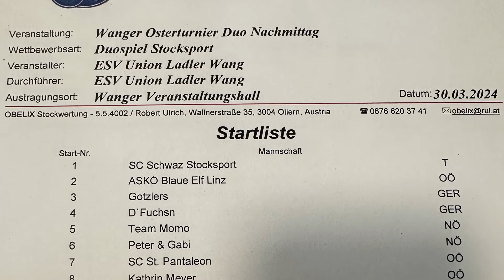Verena u. Michael Gotzler gegen Blaue Elf Linz Helmut Leitgab u. Christian Meixner Wanger Oster Duo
Wanger Osterturnier 2024 Duo Gotzlers gegen Blaue Elf Linz